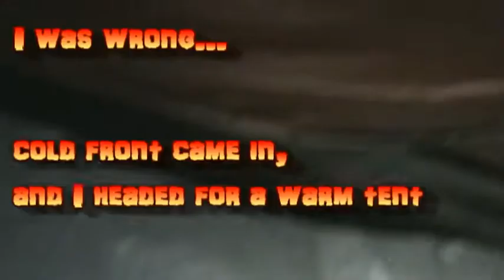Wolf at Buzzards Roost part 5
part 5 of 6, of my short camping trip to Lake Murray State Park, in southern Oklahoma.